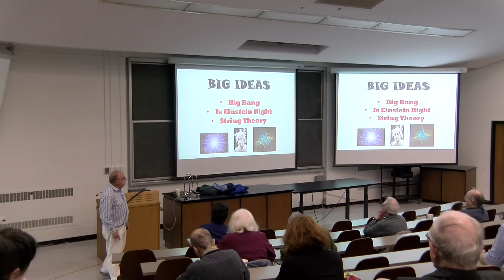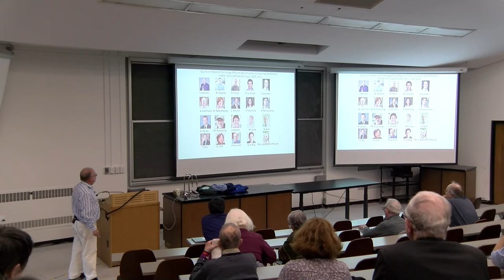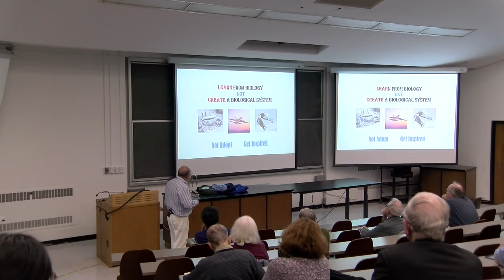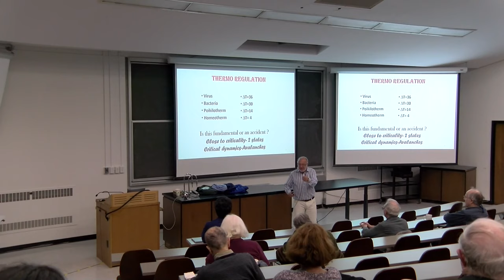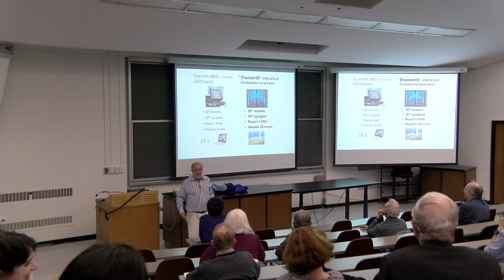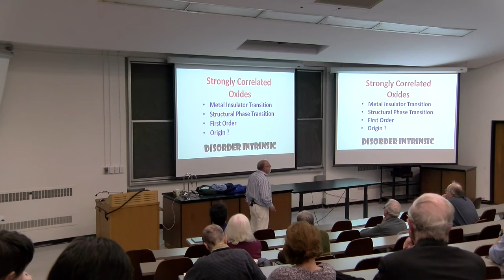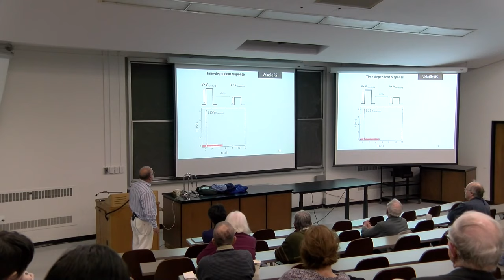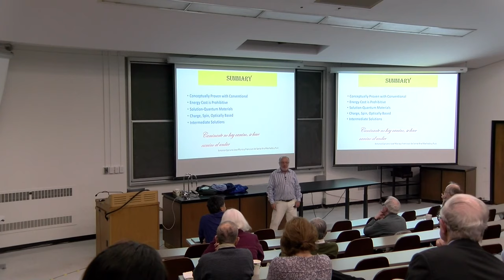Neuromorphic Computing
Ivan Schuller, University of California San Diego

Data acquisition (sensors) and manipulation (memory, computation, communications, data mining) in its many forms drives and fuels our civilization. Scientific and technological developments in the last 50 years, have led to the invention of highly sophisticated data acquisition and manipulation machines. Since biological systems can, in many cases, outperform artificial systems a natural question arises. Can biology provide, some high level, guiding principles useful for the development of revolutionary, new concepts for the development of artificial, intelligent systems ?
 I will describe attempts to answer the US White House Nanotechnology-Inspired Grand Challenge for Future Technology: “Create a new type of computer that can proactively interpret and learn from data, solve unfamiliar problems using what it has learned, and operate with the energy efficiency of the human brain”.
The work was supported as part of the “Quantum Materials for Energy Efficient Neuromorphic Computing” an Energy Frontier Research Center funded by the U.S. Department of Energy, Office of Science